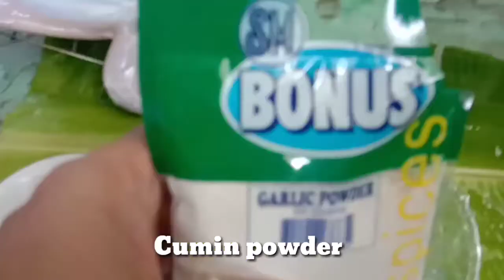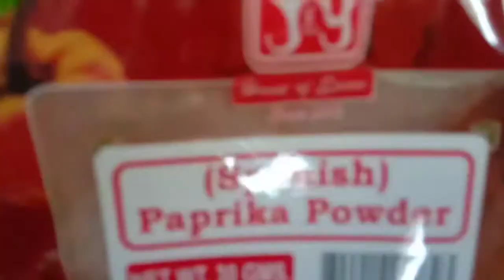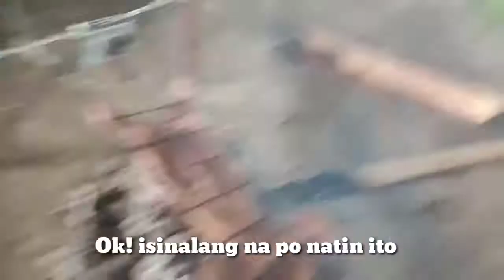Part 2 Experiment sa sirang microwave OVEN ✌💜 + LECHON RABBIT🐰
Apcut kuneho